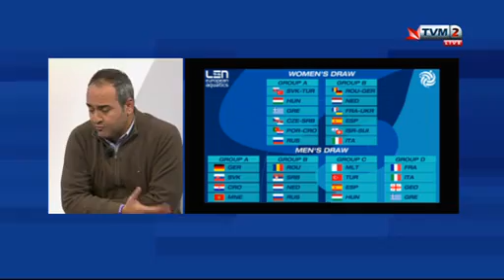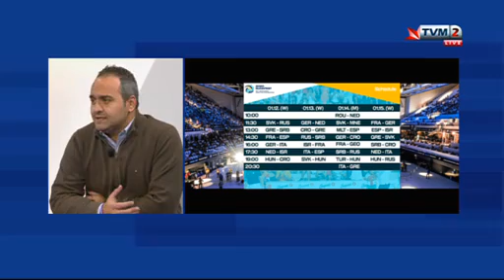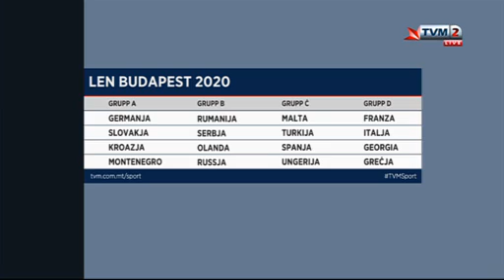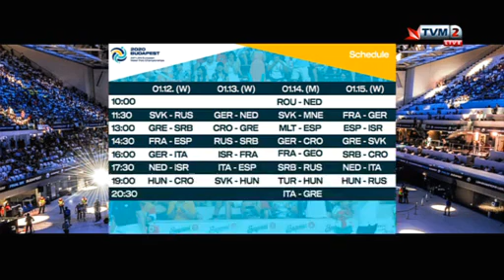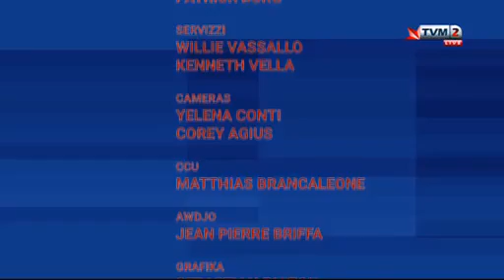Sports Panorama Wpolo Preview 10th Jan 2019